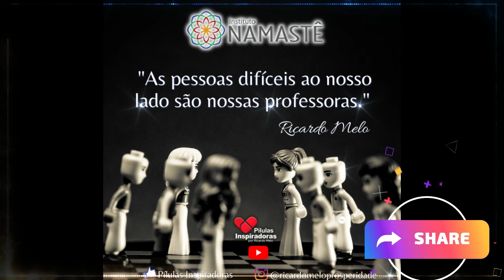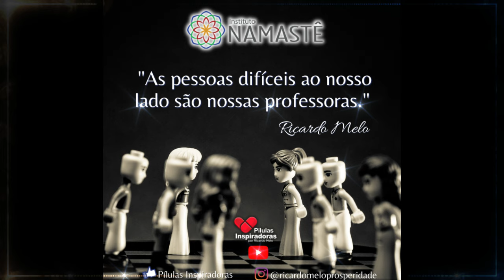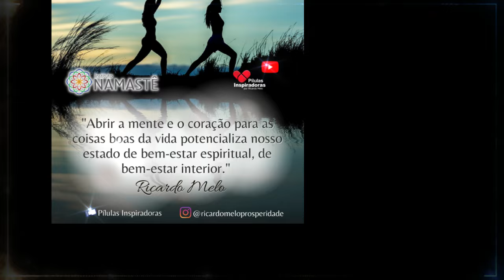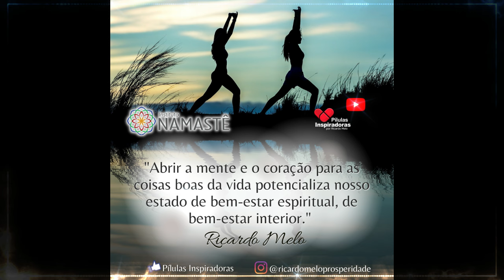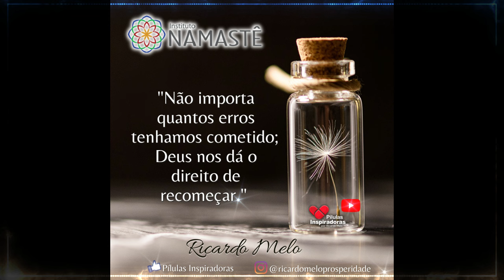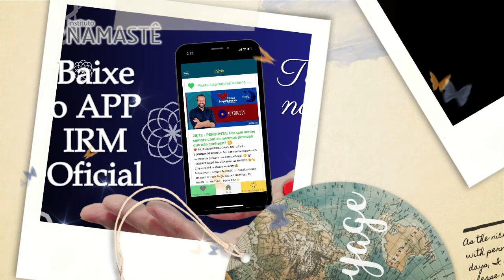Pílulas Inspiradoras NOTURNA - Por que as pessoas são tão confusas espiritualmente?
Por que as pessoas são tão confusas espiritualmente?🤔

Começa dia 19 de Agosto, às 19h57 - 100% online e gratuito.

🎙️ Podcast Conexão Espiritualidade e Riqueza!!!
Toda segunda-feira, às 19h27, no nosso Canal do YouTube Portal IRM
👉 Clique no link e assista a reprise do podcast: